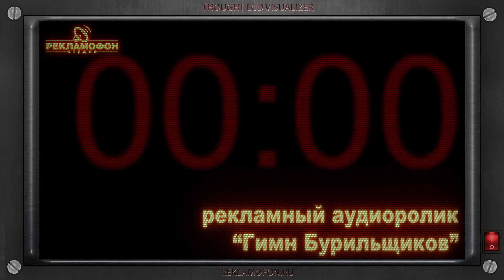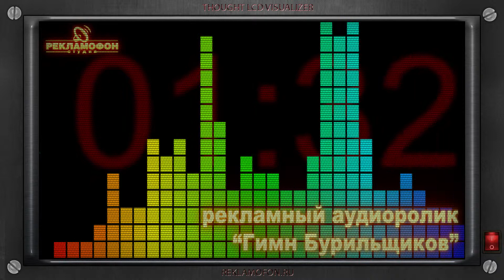Гимн Бурильщиков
это реальный официальный гимн бурильщиков, и не просто бурильщиков, а бурильщиков горизонтально направленного бурения, так называемого ГНБ.
Подготовлено для съезда профсоюза бурильщиков ГНБ